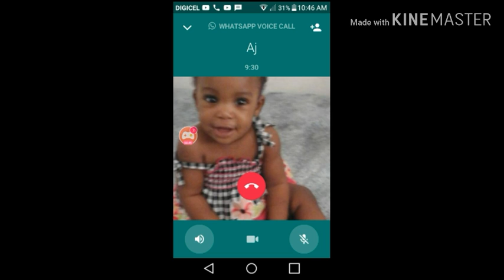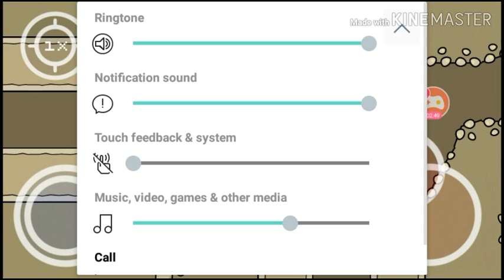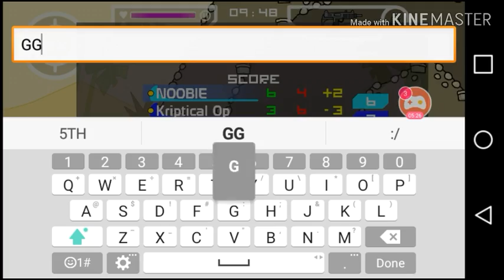Mini militia w/ Kriptical Ops